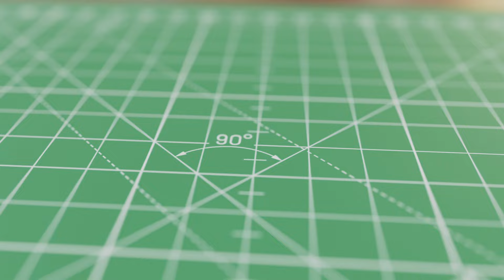3D Print & Assembly Animation // made in Blender (Flame Mammoth Model)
Always wanted to know what it looks like when 3D printing and assembling a model? Here's a little animation to show you 😉

This is a 3D model of Flame Mammoth from the Video Game "Mega Man X" 🔥

As a thank you you'll get:
- Access to my 3D files and assets
- Exclusive Artwork
- Behind the scenes, Work in Progress Videos
- Tutorials
- Early Access to my Videos